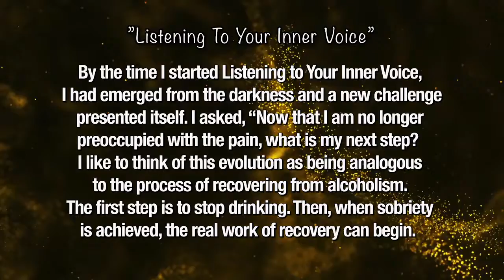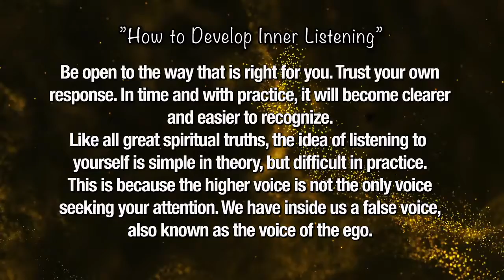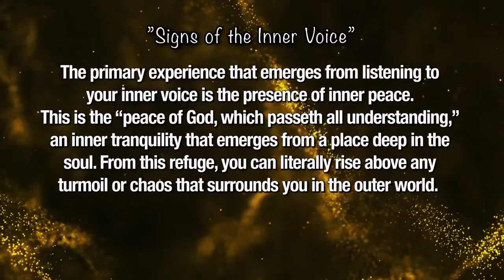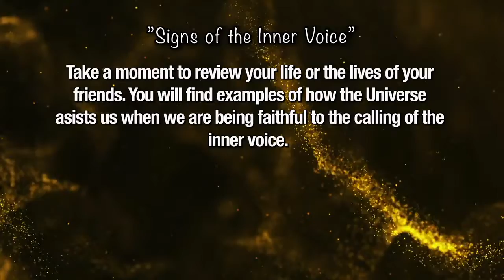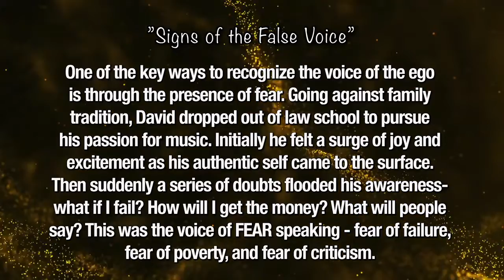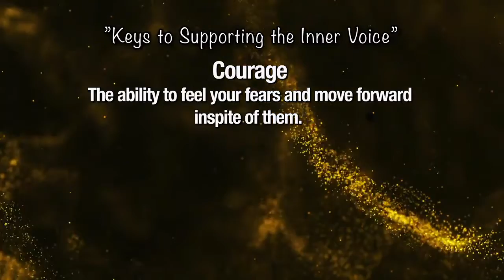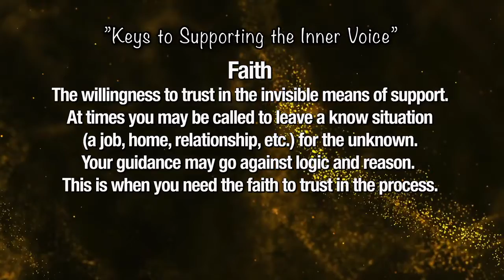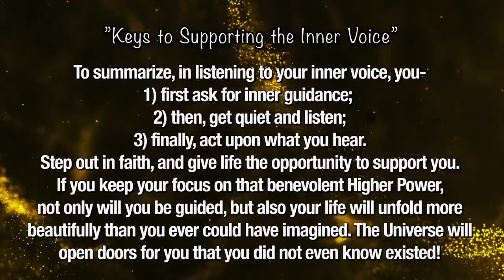You Have Three Voices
In this episode, we will talk about the 3 voices everyone has. Learn how to listen to your inner voice.

If you are in Kentucky and have sustained an injury as a result of someone else's negligence, you may need a Kentucky personal injury attorney. There are no up-front costs, and you do not pay us if we are unable to recover for you. We are available to you, seven days a week, twenty-four hours a day.

We handle all injuries, car wrecks, truck wrecks, back injuries, neck injuries, medical negligence, dog bite injuries and more.

You need an experienced Kentucky personal injury attorney to battle for you in order to maximize the compensation for your claim. We work for YOU not the insurance company at Gary C. Johnson, and we do not get paid unless you get paid.

In the event that you were injured by another’s negligence, Gary C. Johnson can assist you with his team and resources. For personal injury cases, we are skilled at converting inadequate insurance offers into sizable settlements. When it comes to securing the maximum compensation, you are entitled to, our experience is crucial. In the event a trial is necessary we have the largest personal injury jury verdict in Kentucky.

It is in your best interest to speak with a knowledgeable Kentucky personal injury attorney as soon as possible if you were hurt as a result of someone else's carelessness. Don't wait because each state has statutes of limitations that dictate how long you have to file a claim. Time is crucial.

With 40-plus years of practice, Gary and his team will fight for you.

Offices conveniently located in Pikeville, Hazard, Louisville, and Lexington